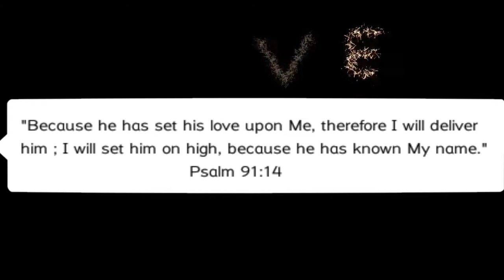Doulos for Christ UN(Recieve your Miracle) -Nov,11,2018